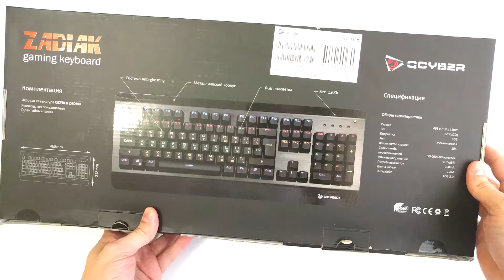Обзор клавиатуры Qcyber Zadiak. Как корабль назовёшь...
Обзор игровой механической клавиатуры Qcyber Zadiak. Относительно бюджетное решение на основе синих свитчей Jixian

Клавиатура на обзор предоставлена магазином Place4.pro